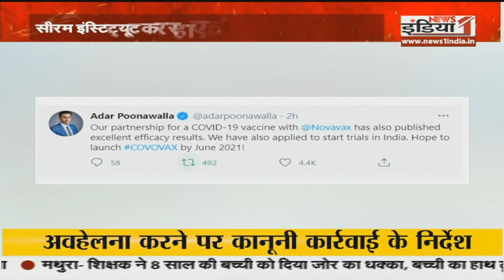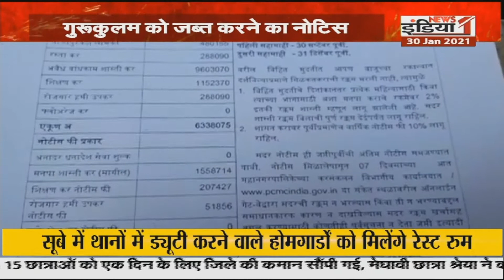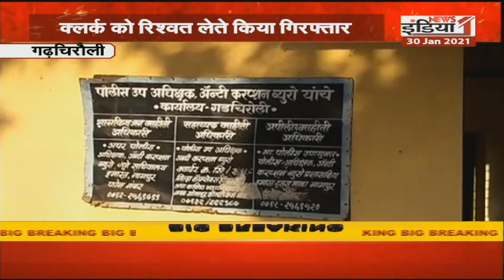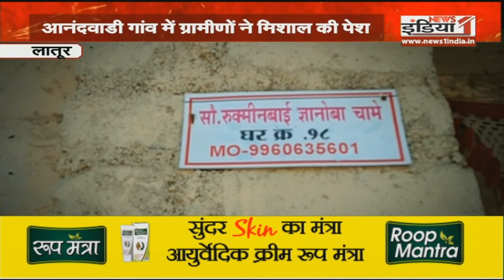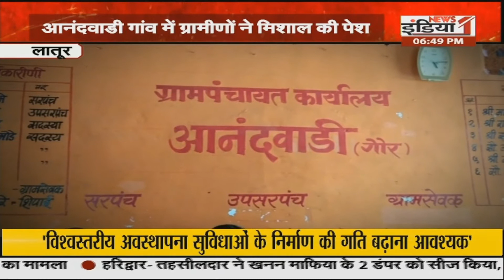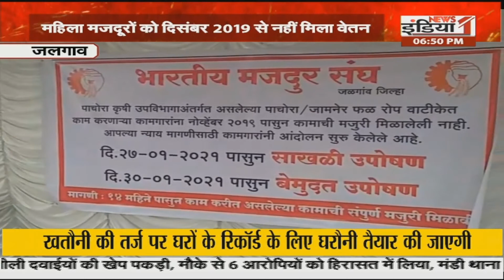Coronavirus: सीरम इंस्टिट्यूट कर रहा एक और वैक्सीन का उत्पादन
Airtel - 350,
Netvision - 219,
RCN - 403,
UCN-223
Alisha Digital- 285
HDS- 127

We are also available on:
MX Player
JIO TV